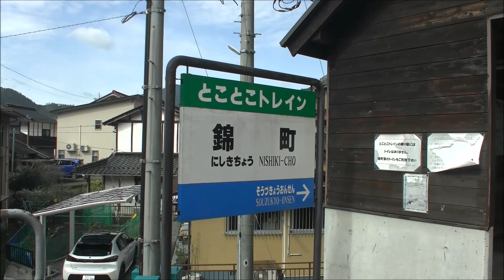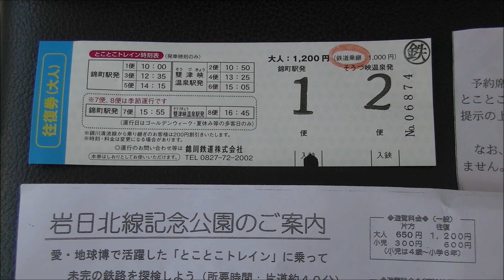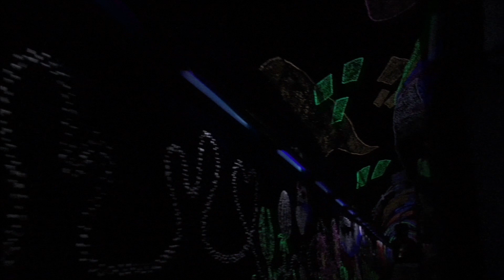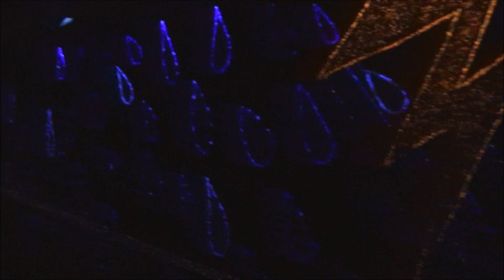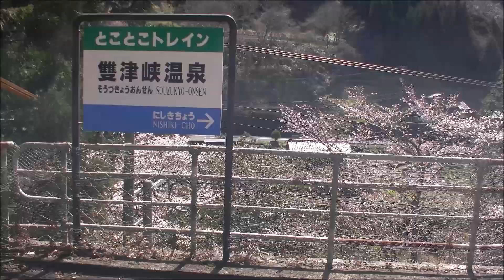【4K車窓動画】岩日北線 とことこトレイン 錦町→雙津峡温泉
とことこトレインの車窓動画です。